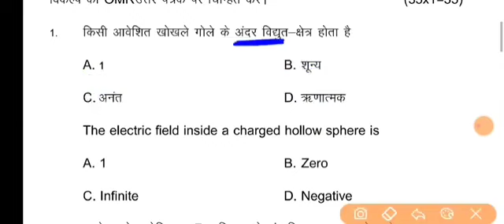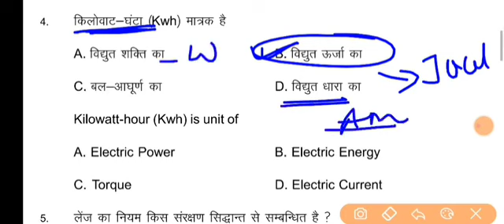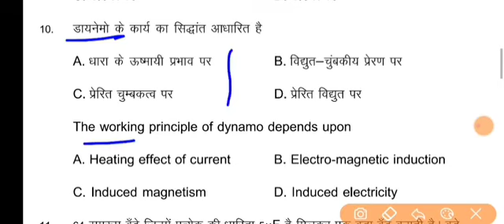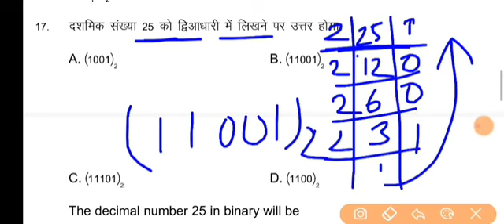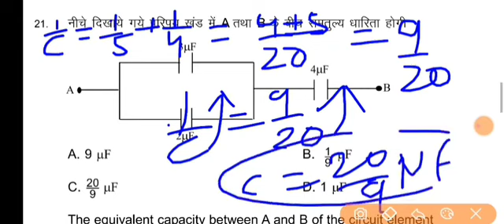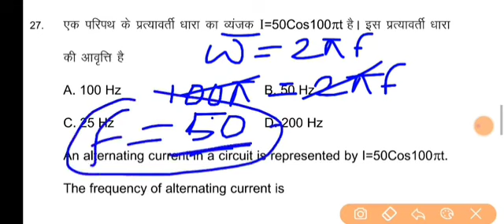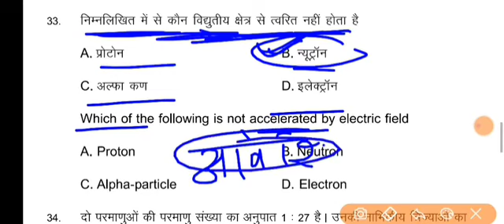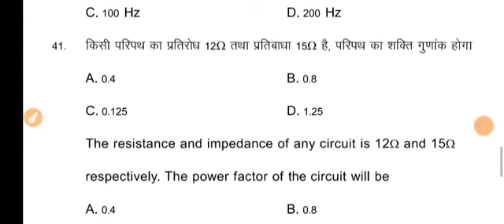12th Physics Top 40 VVI objective 2024 । class 12th physics ka important objective question answer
12th Physics Top 40 VVI objective 2024 । class 12th physics ka important objective question answer